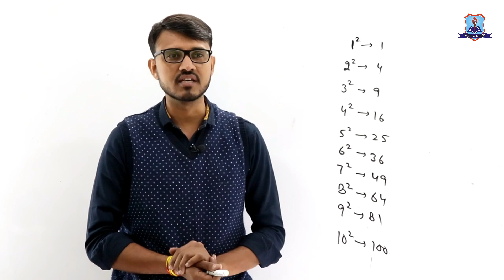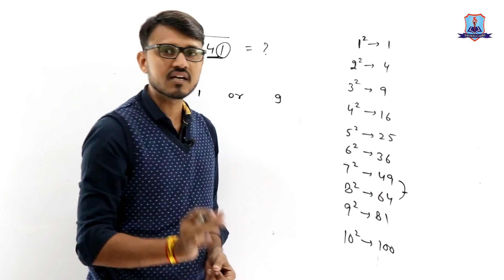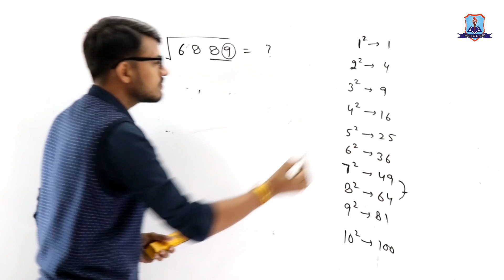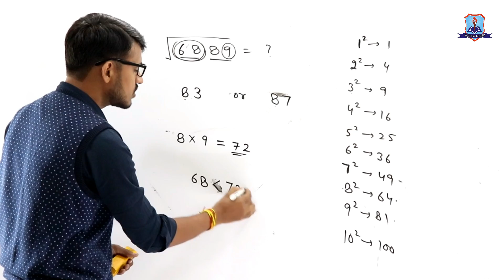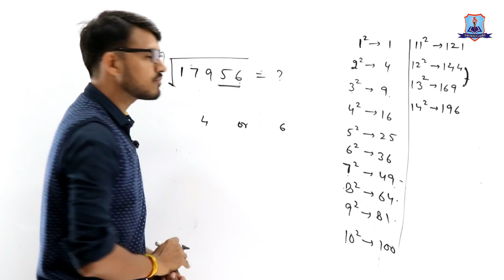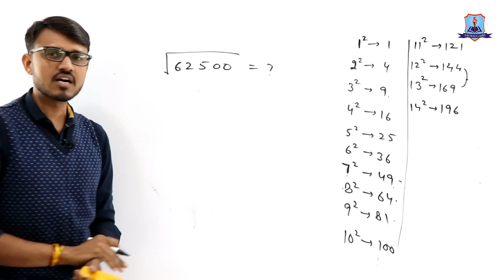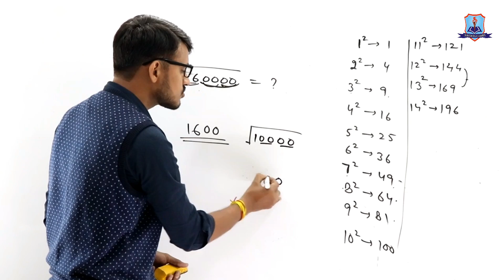वर्गमूल ज्ञात करने की आसान ट्रिक (Find Square Root)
वर्गमूल ज्ञात करने की आसान ट्रिक

विद्यार्थी हित को ध्यान में रखते हुए कौटिल्य क्लासेज के यूट्यूब चैनल पर प्रतिदिन प्रतियोगी परीक्षाओं के लिए महत्वपूर्ण विषयों, टॉपिक्स के वीडियो उपलब्ध रहेंगे। कौटिल्य क्लासेज का भरसक प्रयास है आपकी उम्मीदों पर खरा उतरते हुए ऐसी पाठ्यसामग्री उपलब्ध करना जो संतुलित और उपयोगी हो। हमारा यह भी प्रयास रहता है कि छोटे और सारगर्भित वीडियो के माध्यम से टॉपिक को कवर करें। आपके स्नेह, सकारात्मक कमेंट, और व्यूज देखकर हमें और ऊर्जा मिलती है जो हमें और अच्छा प्रयास करने को प्रेरित करती है। हमें पूरा भरोसा है कि कौटिल्य क्लासेज का यूट्यूब चैनल प्रतियोगी परीक्षाओं की तैयारी हेतु बेहतरीन प्लेटफार्म सिद्ध होगा। तो जुड़े रहिए कौटिल्य क्लासेज के साथ और पढ़ते रहिये बेहतरीन पाठ्य सामग्री। नये अपडेट और वीडियो के नोटिफिकेशन प्राप्त करने के लिए बेल आइकन को दबाइये।

प्रतियोगी परीक्षाओं के नए बैच के बारे में जानकारी के लिए हमें कॉल करें- 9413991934